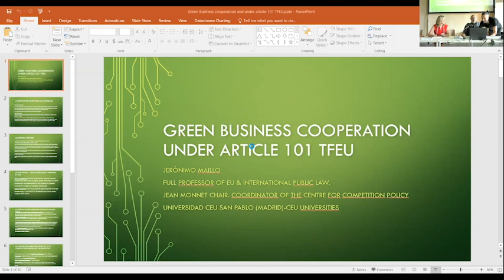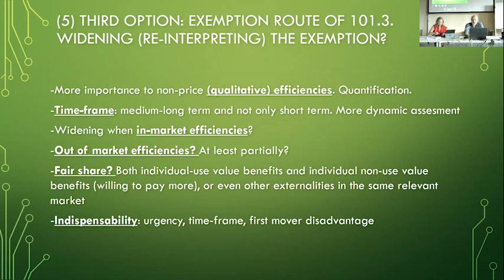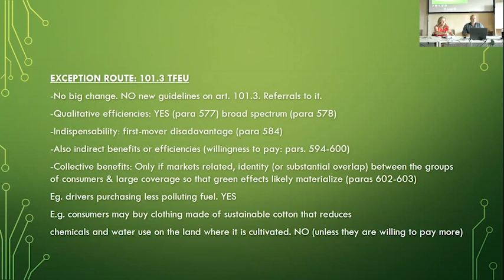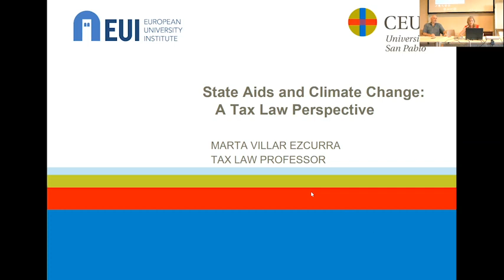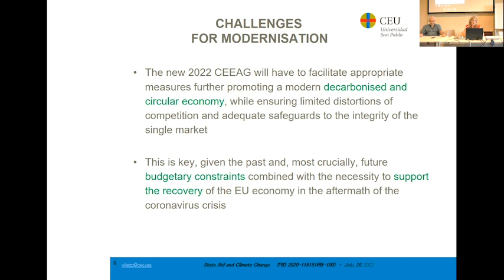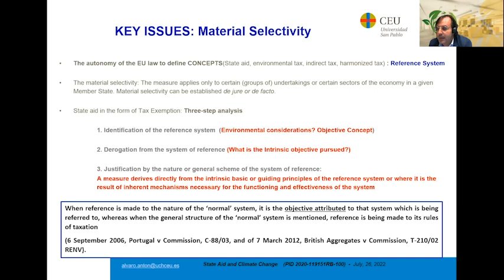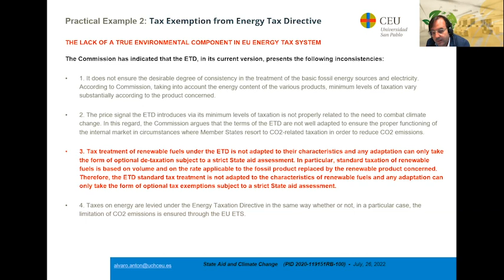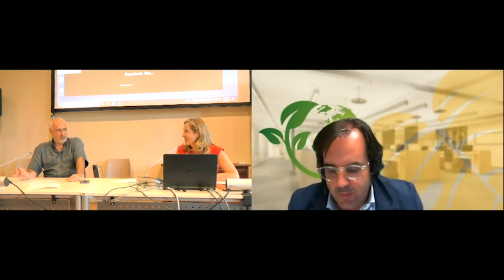Summer University Course: ‘EU, China and the (global) governance of climate change’ - 26th of July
The Royal University Institute for European Studies, in collaboration with the European University Institute of Florence (EUI) and the Jean Monnet Network EU-China, organized the Summer University Course on  ‘EU, China and the (global) governance of climate change’.

The course was directed by Joanne Scott, Prof. of EU Law at the European University Institute of Florence, Jerónimo Maillo, Prof. of  EU and International Law at San Pablo-CEU University, and Marta Villar, Prof. of Tax Law at San Pablo-CEU University.

26th of July: Business cooperation, competition policy & and climate change, J.Maillo (CEU) | Abuse of dominance, mergers and climate change, M. Verdeguer (CEU) | State aid and Climate change, M. Villar (CEU) and A. Anton (CEU).